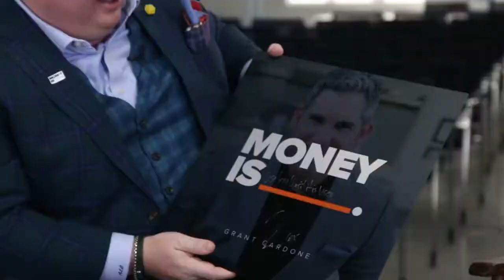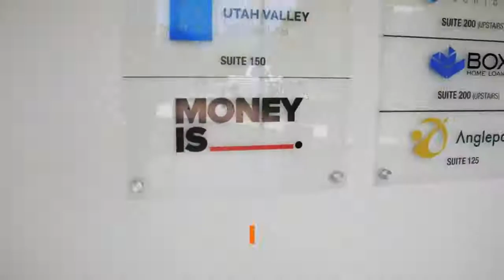Money Is Show with Myles Binford